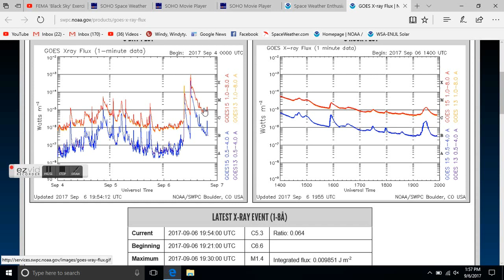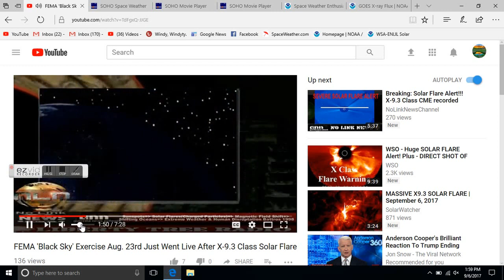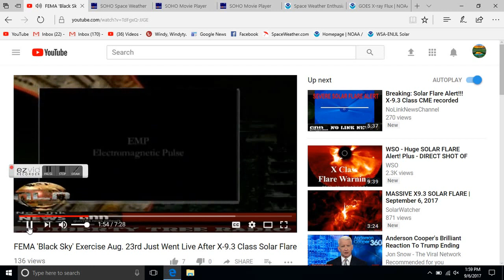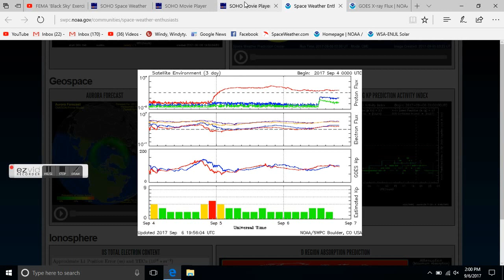MASSIVE X9.3 SOLAR FLARE - GEOMAGNETIC STORM INTENSIFICATION ALERT - PREPARE NOW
X9.3 SOLAR FLARE FOOTAGE - LASCO C3 VIDEO NOW AVAILABLE - HALO EVENT CONFIRMED - CME ON IT'S WAY:

Early this morning (Sept. 6), the sun released two powerful solar flares — the second was the most powerful in more than a decade.

At 5:10 a.m. EDT (0910 GMT), an X-class solar flare — the most powerful sun-storm category — blasted from a large sunspot on the sun's surface. That flare was the strongest since 2015, at X2.2, but it was dwarfed just 3 hours later, at 8:02 a.m. EDT (1202 GMT), by an X9.3 flare, according to the National Oceanic and Atmospheric Administration's Space Weather Prediction Center (SWPC). The last X9 flare occurred in 2006 (coming in at X9.0).
According to SWPC, the flares resulted in radio blackouts: high-frequency radio experienced a "wide area of blackouts, loss of contact for up to an hour over [the] sunlit side of Earth," and low frequency communication, used in navigation, was degraded for an hour. [The Sun's Wrath: Worst Solar Storms in History]
A massive, X9.3-class solar flare blasted from the sun at 8:02 a.m. EDT (1202 GMT).
Credit: SDO/AIA/Steve Spaleta
Solar flares occur when the sun's magnetic field — which creates the dark sunspots on the star's surface — twists up and reconnects, blasting energy outward and superheating the solar surface. X-class solar flares can cause radiation storms in Earth's upper atmosphere and trigger radio blackouts, as happened earlier this morning.
During large solar flares, the sun can also sling a cloud of energetic plasma from its body, an event called a coronal mass ejection (CME).
"It was accompanied by radio emissions that suggest there's a potential for a CME," SWPC space scientist Rob Steenburgh told Space.com. "However, we have to wait until we get some coronagraph imagery that would capture that event for a definitive answer."

NASA and NOAA are withholding the data from the public currently.